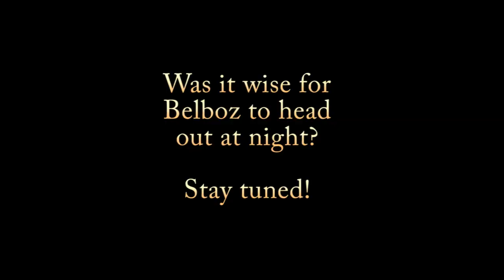Minecraft - The Village People - Episode 3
We continue in our legit SMP world.  See our village develop, and see how the Crew handles the evil that lurks around them.